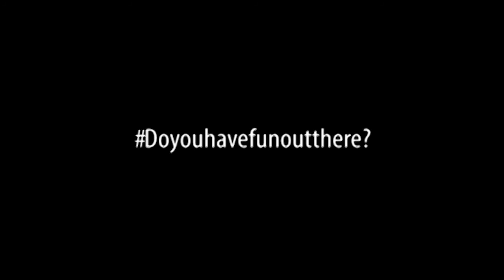Rideon edit - Albert Piñol mountain cruising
Casual park & pow cruising 13/14